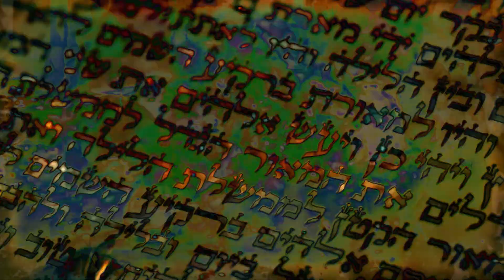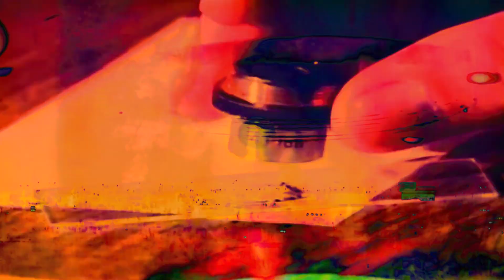DVS1 - The Five Aggregates (Axis Records)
Video: Sebastian Kökow | the29nov films

"Beta Motor Sensory Rhythm" Album, produced by DVS1 exclusively for AXIS Records, buy

From the perceiving body to the liminal space of the dream-state, audible frequencies send a neurofeedback message. A paradigm-shift is activated in the mind. A movement from the present hour toward the realm beyond measure.

The pulse of a synthesized kick. The distance between evolving rhythms of time & place left behind. Sensations created in forgotten corners of the consciousness are distant, yet familiar. A low-penetrating drum beat pulsates. Hypnotic hallucinations reveal detailed layers, oscillating from the back to the forefront of the dream. Synth programming yields abstract ideas into concrete images. Lucid percussion arranged to paint a deeper shade of architecture in this future-memory-system.

Be aware that sensations resonate into imagination without warning. The observer extends from rational thought to a deeper state of understanding. The mind-body experience gives way to a transient response from a shock wave to the steady state. The senses reach entrainment.

The body and mind eventually sync.

Mastering: Manmade Mastering
Artwork/Design: Ben Hribar
Text: Celina Dzyacky